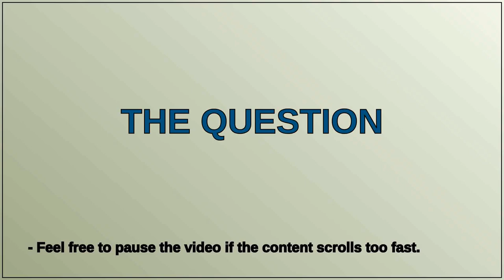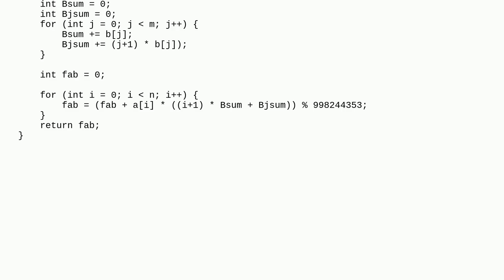How can I complete my N*M-element double-sum in O(N+M) time?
A special thanks goes out to the community

  c sum time-complexity